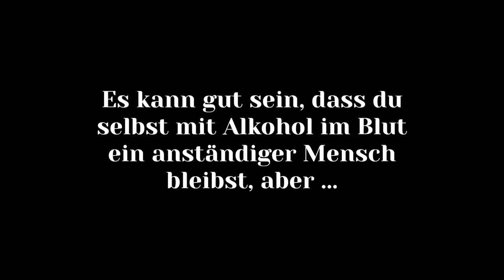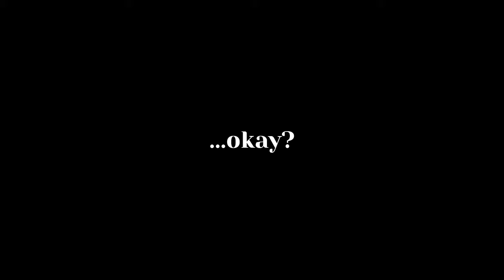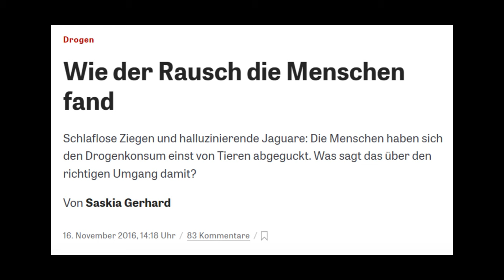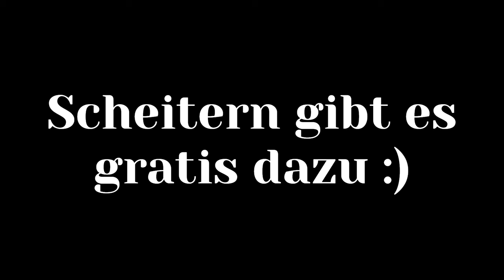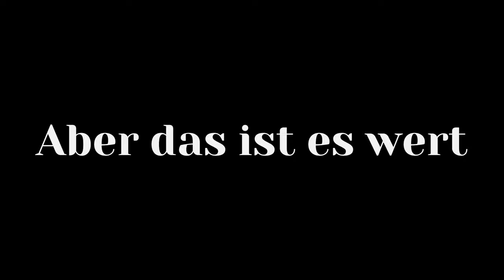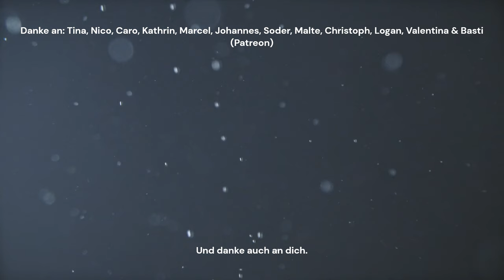1912 Tage ohne Alkohol: War es das wert?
Fast 5 Jahre trinke ich nun schon keinen Alkohol mehr. Vorher war er aus meinem Leben kaum wegzudenken. Los ging es schon in den frühen Teenager-Jahren und dann gab es einfach nie einen richtigen Stopp.

Ein Alkoholproblem hatte ich (noch) nicht. Aber ich war auf gutem Weg dahin. Wie so viele in unserer Gesellschaft. Denn Alkohol ist überall und er gehört fast überall dazu.

Ich würde jedem empfehlen, mal eine Weile auf Alkohol zu verzichten. Ein kleines Selbstexperiment kostet nichts - eigentlich spart man meist sogar Geld.

Ich höre sehr gerne von anderen Menschen, die ebenfalls eine Weile auf Alkohol verzichtet haben. Hier daher mal zwei Empfehlungen:

Natürlich freue ich mich auch auf deine Erfahrungen, Tipps und Meinungen. Da Alkohol so viele Menschen irgendwie betrifft (ob positiv oder negativ) scheint es immer sehr rege Diskussionen unter Videos wie diesem hier zu geben. Das finde ich super und was anderes möchte ich mit meiner Story auch gar nicht erreichen :)

00:00 Mein letzter Drink im Mai 2019
00:28 Bla bla Gesundheit
01:20 Kontrollverlust
03:45 Sozialer Druck
05:05 Trinken ist die Norm
06:14 Wer bin ich, wenn ich (nicht) trinke?